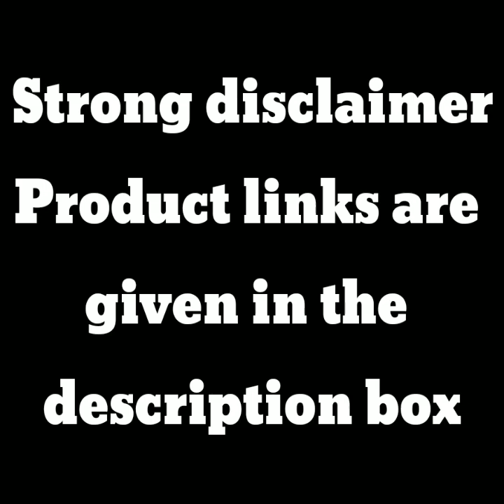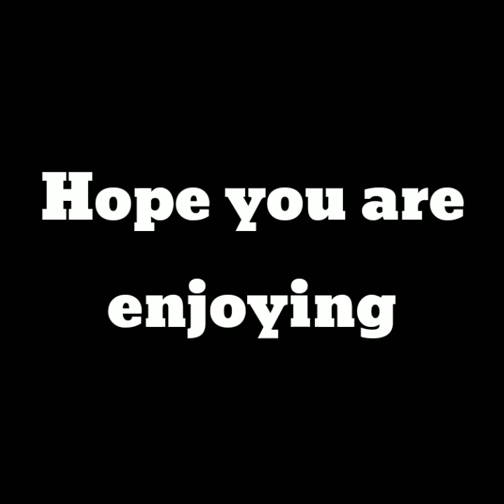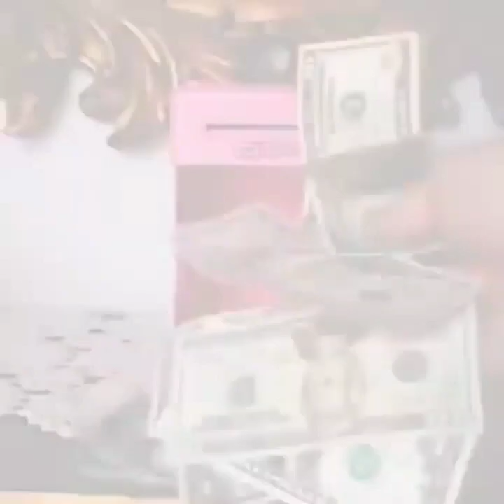Amazonkitchenproducts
Amazon new Unique kitchen products/Latest and useful kitchen products from Amazon|Flipkart products

Amazon new Unique kitchen products/ Latest and useful kitchen products / space saving kitchen tools.

Amazon New Unique kitchen products/ latest tools for kitchen and home / space saving hacks and organizers.
Amazon supper items for household/kitchen/bathroom/ organizers /shelves and much more for super stylish living.

In this video I will show some  kitchen useful items which u can buy from Amazon, Flipkart,Dmart and also from Local market. Beautiful Creative Space saving kitchen organizer/pantry organizer/Amazon kitchen smart products.

Link to buy the products is given below:

Amazon links
wall mounted kitchen shelf

iron kitchen countertops organizer

slim side rack

corner rotating shelf

multipurpose drum slicer

white grater

vaccum sealer

oil dispenser

Bamboo dish organizer
collapsible bucket

Bamboo multipurpose shoe organizer

magic sticker shelf

Flat mop

cloth organizer

cake nozzil

basket with carrying handle